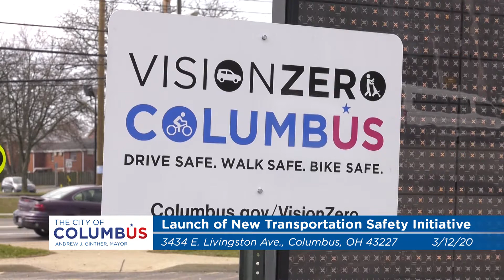Launch of New Transportation Safety Initiative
Mayor Andrew J. Ginther, the Department of Public Service and partners will launch a holistic safety initiative that makes protecting human lives the single highest priority of our transportation system.